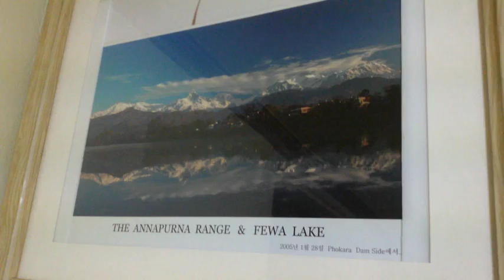woods river - 20160718 - story and life of woods river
woodsriver - story and life of woods river - baseball. I like baseball.